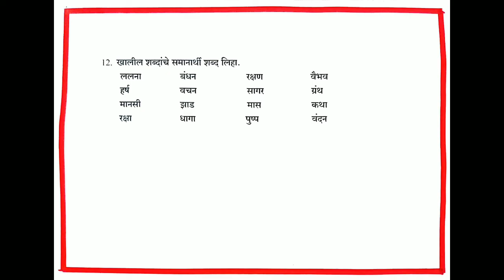इ.5 वी शिष्यवृत्ती| 5th scholarship| सामान्यज्ञान| General Knowledge| Marathi Festivals| यशोदिप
यशोदीप शिष्यवृत्ती मार्गदर्शन Yashodeep Scholarship Guidance

विद्यार्थी मित्रांनो शिष्यवृत्तीचा अभ्यास म्हणजे तुमच्याकडे सर्व विषयांचे चौफेर ज्ञान असले पाहिजे. गणित, बुद्धिमत्ता, भाषा आणि इंग्रजी या विषयांपुरताच हा अभ्यास सीमित नाही. तर आपली संस्कृती, आपला परिसर, आपले सण, आपला आहार, वेशभूषा इत्यादी इत्यादी. याचे सर्व ज्ञान आपणास असायला हवे. म्हणूनच शिष्यवृत्ती परीक्षेच्या पाठाचे व्हिडीओ तयार करताना आपल्या चॅनेल वर तुमचे सामान्य ज्ञान देखील वाढवण्याचा आपण प्रयत्न करत आहोत. त्याच अंतर्गत विविध दिनविशेष साजरे करताना आपण आपले सणही समजून घेणार आहोत. म्हणूनच आजच्या व्हिडीओ मध्ये नागपंचमी आणि रक्षाबंधन या श्रावण महिन्यात येणाऱ्या दोन सणांची माहिती आपण संमजून घेणार आहोत.
 आजच्या रक्षाबंधन सणाच्या सर्वाना हार्दिक शुभेच्छा !!